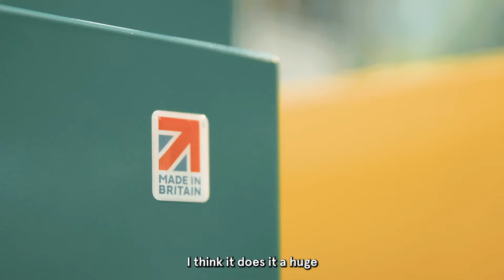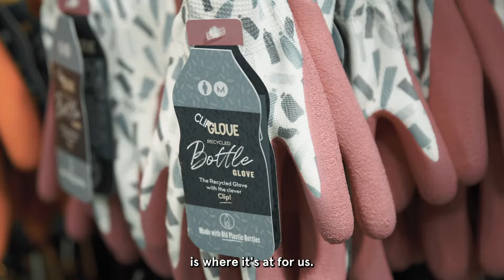Showcase your brand at Glee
There are so many reasons to exhibit at Glee Birmingham. But don’t take our word for it. Hear from Glee exhibitors, new and returning, as they tell us why showcasing their products at Glee is a win-win. To find out more about exhibiting, visit gleebirmingham/why-exhibit